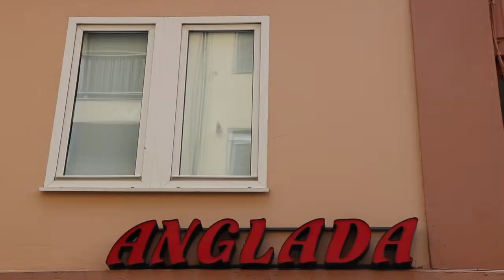Hotel Anglada - Viella